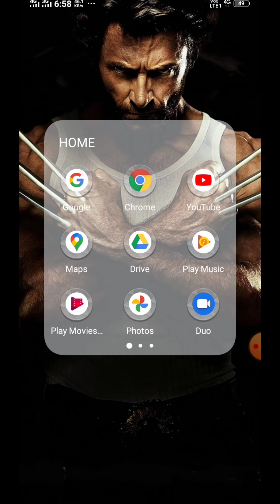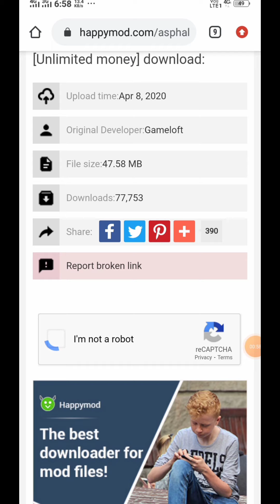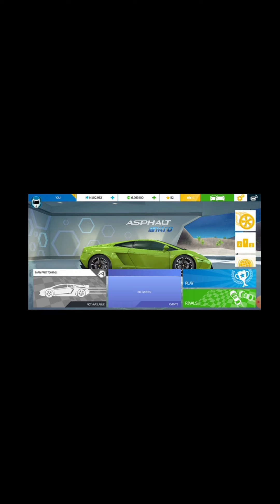Asphalt Nitro Unlimited coins, credit and Tokens😱🔥🔥🔥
In this video I had shown the technique of downloading Asphalt Nitro Mod.
नमशकार दोस्तों। यह हमारा नया वीडियो हैं। आशा करते हैं आपको हमारे वीडियो पसंद आएँगे। तो दोस्तों हमारे वीडियो  को लाइक,शेयर और सपस्काइप कीजिए।

Hi guys this is our new video. Our main motive is to give technical and informative video. Thank you all subscribers who are supporting us and being our family.
                              OPK Bro's
You can also follow us on